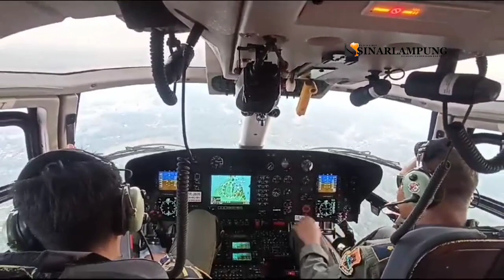Basarnas Lampung Pantau Arus Balik Nataru Jalur Udara